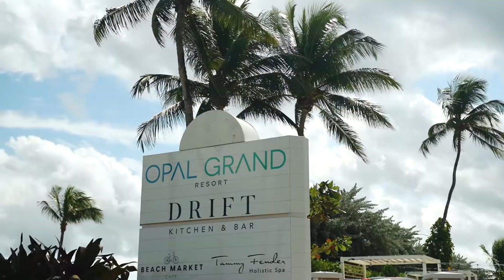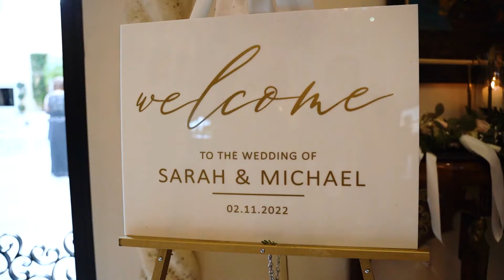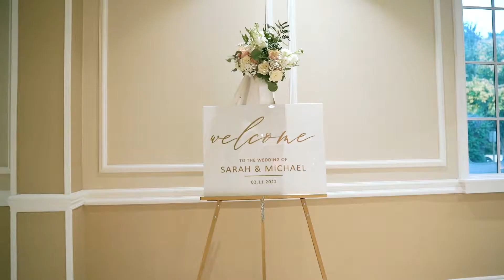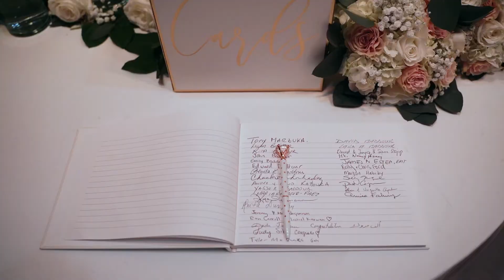Opal Grand Resort & Benvenuto Wedding Highlight | Sarah & Michael | St Mark Orthodox Ceremony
Sarah & Michael's wedding highlight video from Opal Grand Resort, Delray Beach to St Marks Orthodox Church for the ceremony to Benvenuto to party for the rest of the night!

Congrats Sarah & Michael!

Wedding highlight videos by JTC Films

Opal Grand Resort Wedding Highlight | Benvenuto Wedding Highlight

Used Sony a7iii and DJI Mavic Pro